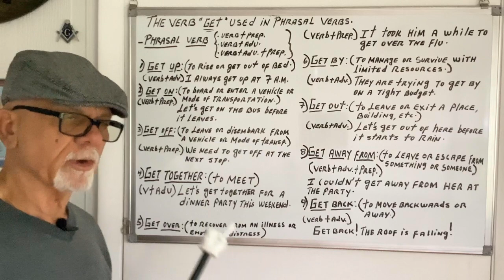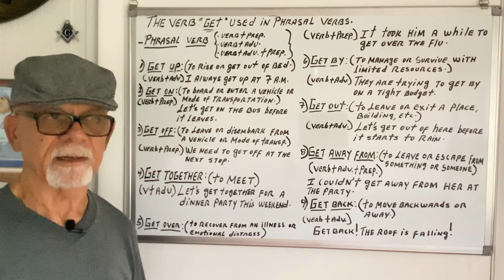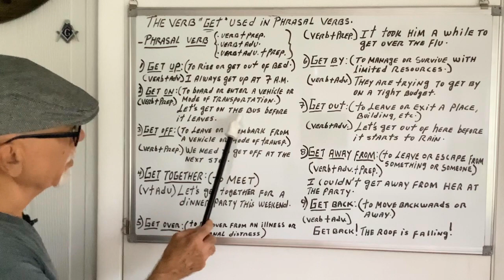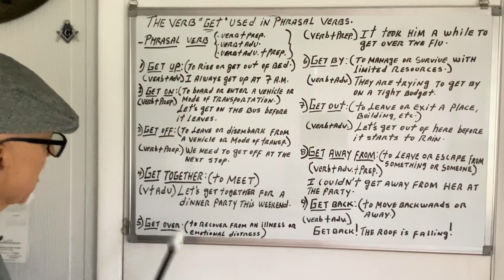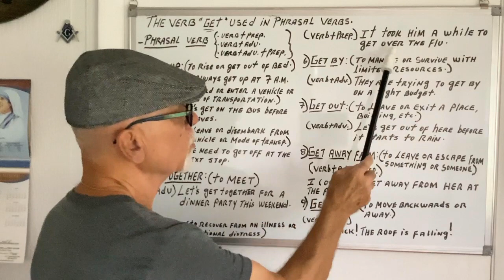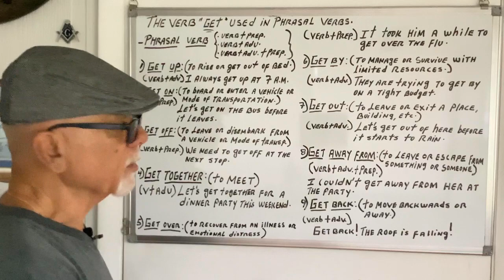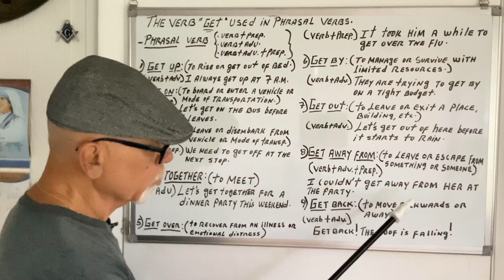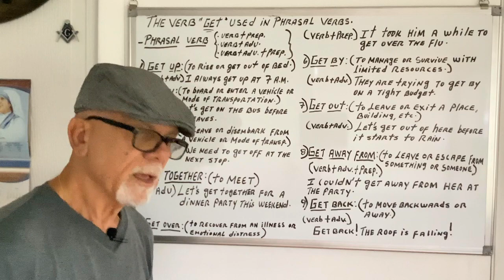Video Podcast. La Gramatica Del Ingles Del Abuelo. Los Numeros en Ingles.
Video Podcast # 3. Los Numeros en Ingles. Cardinal and Ordinal Numbers.